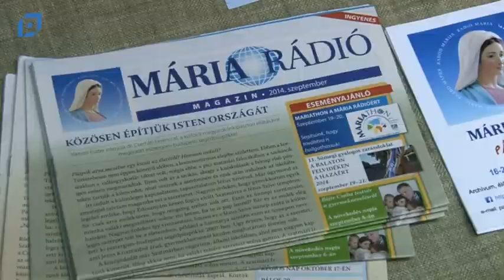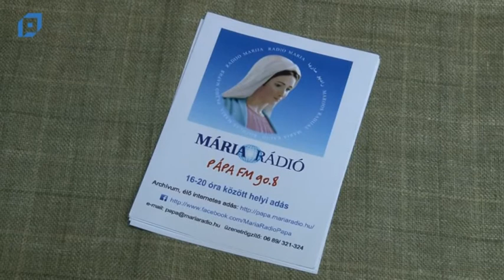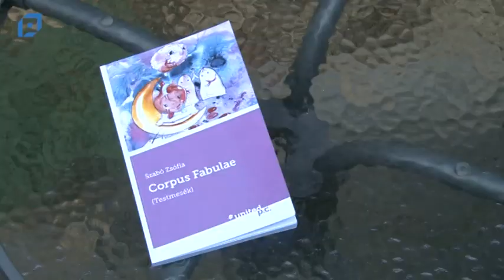VTV Pápa Híradó, 2014.10.28. Kedd